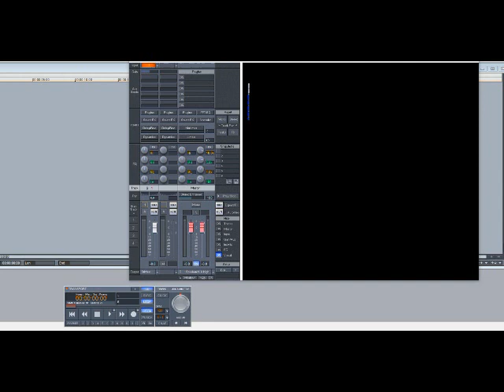Hamilton Bohannon – Save Their Souls (Slowed Down)